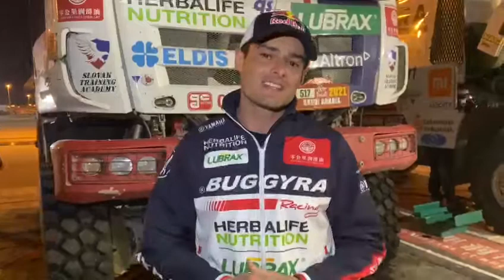Ignacio Casale concluye sexto en la Cuarta Etapa del Rally Dakar 2021